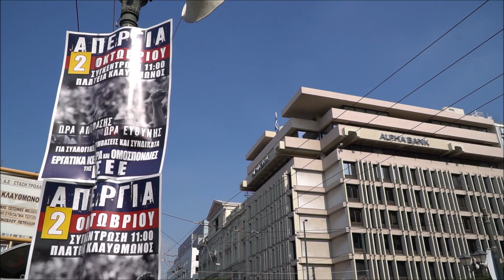Γενική Απεργία 02/10/2019 Αθήνα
Στο αναπτυξιακό πολυνομοσχέδιο που κατατέθηκε στη Βουλή από τον Α. Γεωργιάδη η κυβέρνηση περιλαμβάνει μια σειρά διατάξεις που αφορούν εργατικά ζητήματα. Στη συντριπτική τους πλειοψηφία πρόκειται για διατάξεις που χτυπούν εργατικά δικαιώματα και κατακτήσεις, ενώ το γεγονός ότι κατατίθενται σ’ ένα αναπτυξιακό πολυνομοσχέδιο δείχνει καθαρά το είδος της ανάπτυξης που σχεδιάζει η ΝΔ για την χώρα.
Χτύπημα στις συλλογικές συμβάσεις…

Εισάγονται μια σειρά εξαιρέσεις στην ισχύ των συλλογικών συμβάσεων που έχει ως αποτέλεσμα την αποδυνάμωση τους και την ακόμα μεγαλύτερη εκμετάλλευση των εργαζομένων στις περιοχές και στους κλάδους που θα επιλέξουν οι εργοδότες.

Από τις εθνικές και κλαδικές συλλογικές συμβάσεις εξαιρούνται τα νομικά πρόσωπα μη κερδοσκοπικού σκοπού, οι επιχειρήσεις κοινωνικής οικονομίας καθώς και οι «επιχειρήσεις που αντιμετωπίζουν σοβαρά οικονομικά προβλήματα».

Επιπλέον το νομοσχέδιο καταργεί την επεκτασιμότητα των κλαδικών συλλογικών συμβάσεων όταν αυτή κρίνεται ότι πλήττει την ανταγωνιστικότητα του κλάδου, ενώ ορίζεται ότι οι τοπικές συλλογικές συμβάσεις υπερισχύουν των εθνικών και των κλαδικών συλλογικών συμβάσεων.

Το γεγονός ότι οι «λεπτομέρειες» αυτών των διατάξεων θα καθοριστούν, όπως αναφέρεται στο πολυνομοσχέδιο, με υπουργικές αποφάσεις, δείχνει από την πλευρά της κυβέρνησης ότι σκοπεύει να νομοθετήσει με βάσει τις επιθυμίες των εργοδοτών μέχρι την τελευταία λεπτομέρεια.
…Και στα συνδικαλιστικά δικαιώματα

Η διάταξη αυτή θα μπορούσε να είναι θεωρητικά θετική αν μπορούσε να διασφαλίσει (ή να βοηθήσει προς αυτή την κατεύθυνση) ότι δεν θα μετακινούνται εκατοντάδες μέλη από το ένα σωματείο στο άλλο λίγο πριν τις εκλογές για να στηρίξουν τις καθεστωτικές παρατάξεις του χώρου. Ωστόσο δεν είναι πολύ πιθανό η ΝΔ να χτυπήσει ένα σύστημα που εξυπηρετεί και τις δικές της συνδικαλιστικές παρατάξεις. Επιπλέον, η περιφρούρηση των διαδικασιών των συνδικάτων δεν είναι κάτι που αφορά το κράτος και τους μηχανισμούς του αλλά τους ίδιους τους εργαζόμενους και τα συλλογικά τους όργανα.

Με το πρόσχημα όμως της «διαφάνειας» στα συνδικάτα, η ΝΔ μπορεί στο μητρώο συνδικαλιστικών οργανώσεων να καταγράψει ονομαστικά όλους τους εργαζόμενους που είναι μέλη σε σωματεία και να δώσει στους εργοδότες πρόσβαση σε αυτή τη λίστα μέσω του συστήματος «Εργάνη» (στο οποίο έχουν έτσι κι’ αλλιώς πρόσβαση). Με αυτό τον τρόπο οι εργοδότες θα μπορούν με το πάτημα ενός κουμπιού να ξέρουν ποιος εργαζόμενος είναι μέλος σωματείου και ποιος όχι και να προσλαμβάνουν ή/και να απολύουν αναλόγως.

Πέρα από το φακέλωμα των εργαζομένων η κυβέρνηση θεσμοθετεί τη δυνατότητα «ηλεκτρονικής ψηφοφορίας» για τα σωματεία. Η «επιστολική» ψήφος καθιερώθηκε στην Αγγλία την δεκαετία του 1980 από την Μάργκαρετ Θάτσερ και έπαιξε σημαντικό ρόλο στο να καθηλωθεί το βρετανικό εργατικό κίνημα για δεκαετίες. Αυτή είναι η κατεύθυνση στην οποία κινείται η κυβέρνηση της ΝΔ, η οποία θέλει να διασφαλίσει ότι το ελληνικό εργατική κίνημα δεν θα καταφέρει να σηκώσει κεφάλι σύντομα.